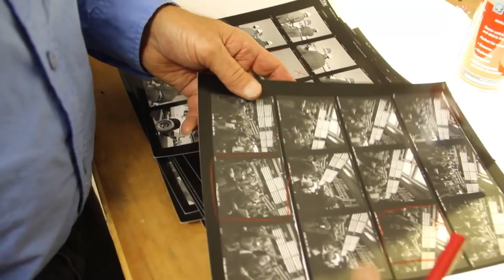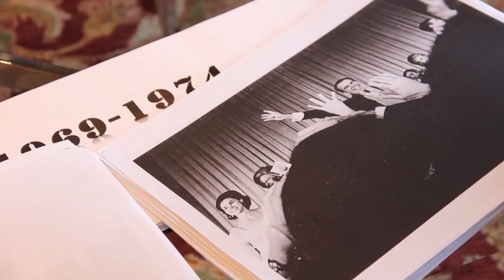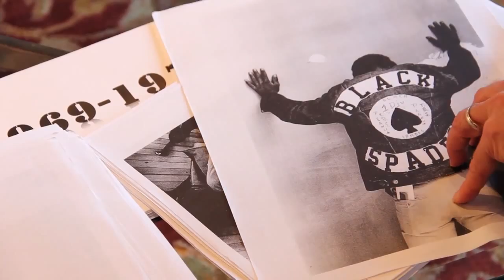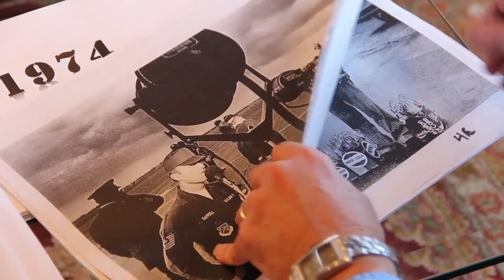What's Going On: America 1969-1974 by Ken Light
Ken Light is raising funds for his photobook that portrays America during the era of campus unrest, Vietnam & Nixon and beckons memories of our hope & anger. To help This project will only be funded if at least $30,000 is pledged by Wed, Mar 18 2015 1:02 PM EST.

From Ken: This book tells our story – it shows how I saw America and the actions of my generation through the lens of a 35mm camera from 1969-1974, and gives us some insight and understanding into the most important era of modern American history.

It was the time of Woodstock, the rise of the Women’s Liberation movement, campus unrest, SDS, The Moratorium, Give Peace A Chance,  Richard Nixon being elected for a second term and then resigning from the Presidency, the killings at Kent State University, flag wavers, Hippies, the War in Vietnam ending, the POW’s returned. The full effects of the music and the Cultural Revolution were upon America.

When you look back it’s amazing to think that the year-end close of the Dow Jones Industrial Average, was 800, the average cost of new house $15,550.00 and the average Income per year was $8,550.00 with the average monthly rent $135.00. New cars were $3,270.00, but the Toyota Corona was $1,950.00 and yes; gas was 29 cents per Gallon.

Baby Boomers had dreams and maybe our dream was naïve. A lot of us believed you could live your life and build the world around two basic precepts: love and peace. We believed we were the generation that would do away with war. We would do away with greed, and in its place we’d create a world that would revolve around compassion and camaraderie, personal and political liberation.

The social and political movements of the Boomer generation did eventually change America, but we left an unfinished agenda of social and economic rights for the subsequent generations to take up. It seemed like the Occupy movement might be the Boomers’ opportunity to move forward the agendas that were left unfinished. It’s fascinating to see the similarities that this movement had to the movements in the sixties: the protesters’ passion; the mass marches in the streets, the  street theater; the anger with the status quo; the young vibrant energy that says, We can change the world; alternative publications; and free-form posters. It all feels so familiar. Even the tear gassing and mass arrests look like they did in the old days.

I have selected approximately 125 photographs from my early work shot during this period that illustrate a wide range of America. It includes traveling with President Nixon, campus riots, Appalachia, working class communities, Nixon’s inauguration, the Vietnam Moratorium, the Panthers and Black Pride, High School, John Lennon and major political candidates. It forms an impression of this period that seems to resound with those who have viewed the work, both for boomers and also those who have heard stories or only read about this moment in time.

It might be that you’ll see yourself in these images. Perhaps you’ll glimpse your parents.These photos show an America that was, at times, unjust and an America with dreams and promise. But more importantly, it is an America we should not forget. It was a time when there was much promise, when change seemed possible, and when young people could dream of a better world.

My journey as a photographer started in 1969 when I was 18 years old and I have continued to make photographs and publish books, some of which are rewards you can have for supporting this new book project.